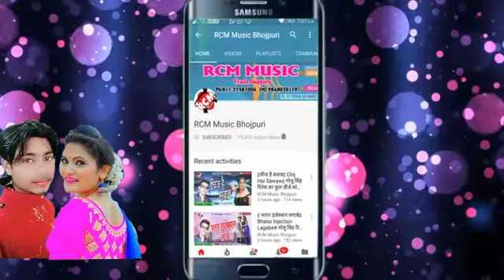Bhojpuri gana dhadkan dhananjay ka superhit song 2020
Shri Lal Kumar